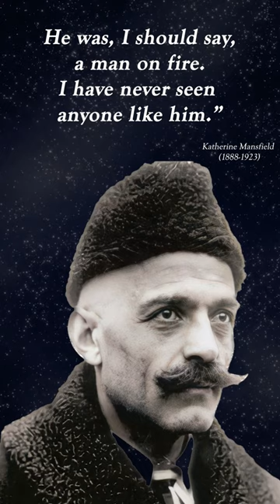Meeting George Gurdjieff: Quotes from Those Who Encountered the Mystic (4 of 10)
Dive into the mysterious world of George Gurdjieff, an enigmatic spiritual teacher and mystic who profoundly impacted the lives of those he encountered. In this captivating Short, we share quotes and impressions from individuals who met Gurdjieff firsthand, revealing the depth and intrigue surrounding this influential figure.

Gain a unique glimpse into the mind of the man behind the transformative Fourth Way teachings and the Enneagram system. Immerse yourself in the personal anecdotes that unveil the essence of Gurdjieff's charisma and wisdom.